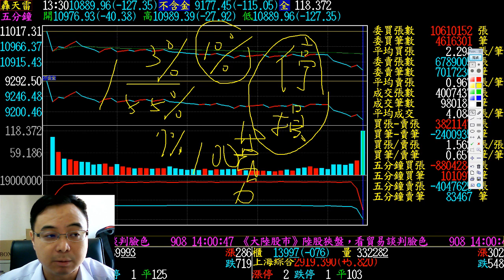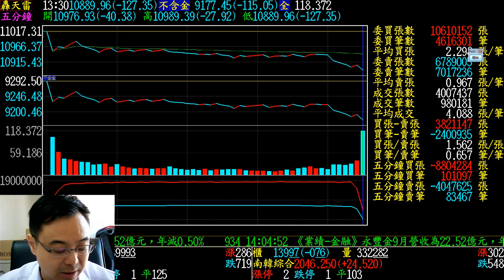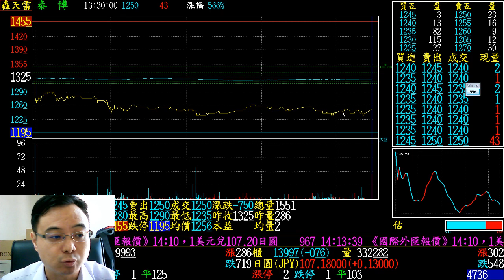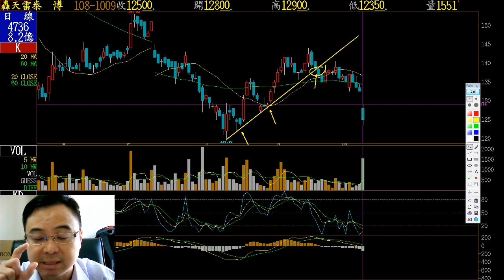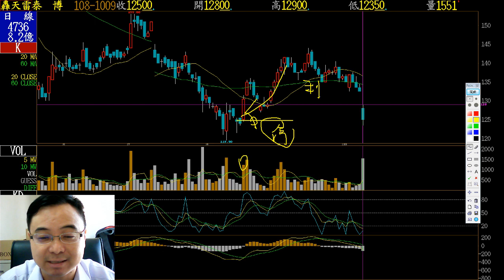20191009 陳威伯 【伯樂股市教學】第七集 停損。小捨才有大得｜2019.10.09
停損  :小捨才有大得

00:40  停損的概念
02:40  停損如何設定?
             3%? 5%? ...
            停損的設定錯誤,可能一賣就開始漲
05:17 舉例：3169亞信
10:53 舉例：2408南亞科
13:45 舉例：4736泰博

加入 伯樂千里馬
陳威伯的 LINE@ 【@wbp2365c】
歡迎在LINE諮詢

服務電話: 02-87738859